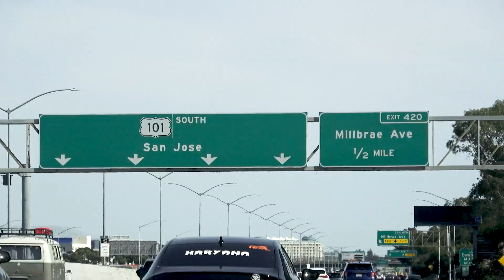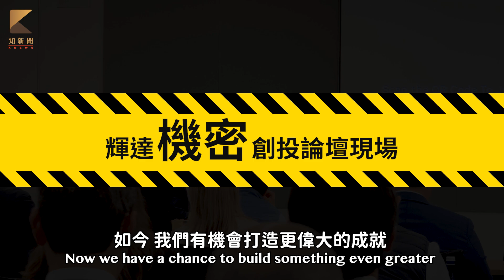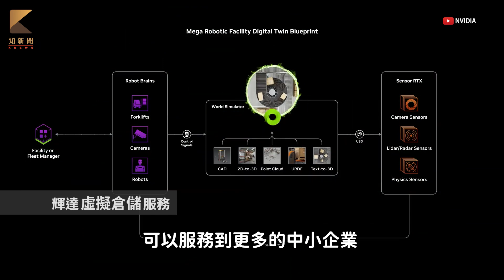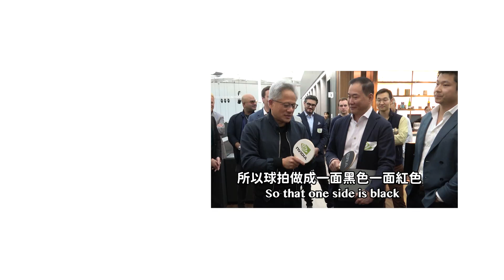獨家｜直擊輝達總部｜辜仲立 黃仁勳跨界對話 Inside NVIDIA HQ: Jensen Huang x Andre Koo ( CC Subtitles ）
【記者蕭文康、張翠蘭、沈君帆、葉志明、吳慧玲／矽谷採訪報導】加州矽谷，孕育出蘋果、Google與無數獨角獸，如今成台灣租賃龍頭最新布局前線。中租企業總裁辜仲立近日率團赴矽谷，不僅直擊全球矚目的AI獨角獸 Figure AI、現場見證「最強機器人」，更深入被譽為「矽谷晶片聖殿」的輝達（NVIDIA）總部，與CEO黃仁勳展開罕見跨界對話。

在川普關稅震撼全球、投資美國熱潮升溫之際，這場圍繞AI的台美投資互動格外引人注目。據了解，雙方聚焦討論主權AI（Sovereign AI）計畫，涵蓋AI基礎建設、模型訓練平台與產業應用。作為橫跨金融與企業服務的產業龍頭，中租有望成為輝達打入亞洲中小企業應用場景的「台灣橋梁」。

👍【輝達總部獨家直擊】⤵️
▶️直擊輝達總部1｜辜仲立跨界對話黃仁勳　10國資本19兆資金關注AI
▶️黃仁勳曝AI秘技　找豬排靠「深度研究」秒變專家
▶️輝達總部開箱星艦基地！靠超級電腦體現「黃仁勳靈魂」
▶️輝達千萬工程師日常　黃仁勳揭祕：一周2天人最爆
✅一刀未剪｜輝達CEO黃仁勳：下一代用電腦不打字　11分鐘金句

👍【矽谷新創系列】⤵️
➡️辜仲立親訪矽谷Figure AI　見地表最強機器人直呼「太心動了」
➡️辜仲立對話未來獨角獸NITRA　解密「AI代理」一鍵搶醫療商機
➡️辜仲立矽谷直擊｜哈佛高材生新創特斯拉訂閱保固　日付百元挑戰獨角獸